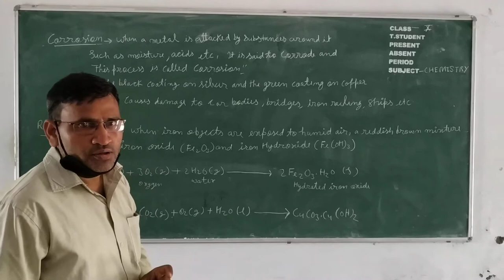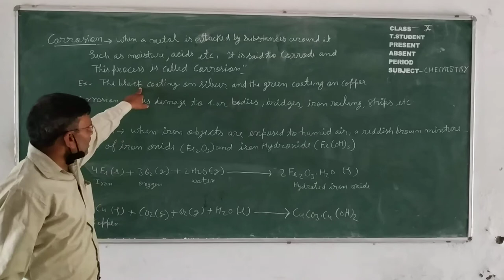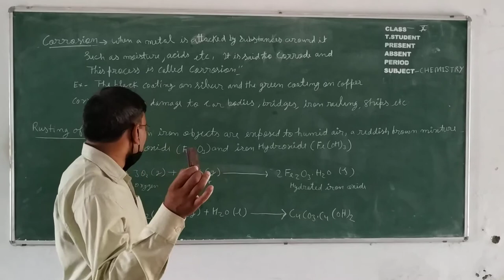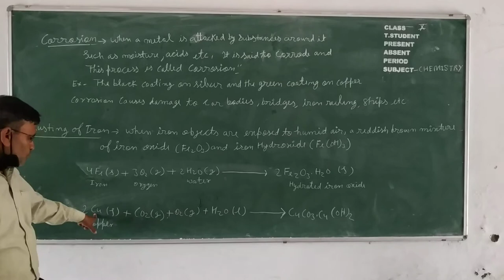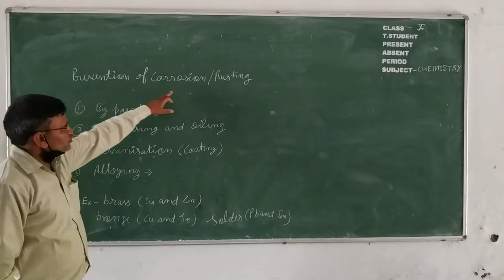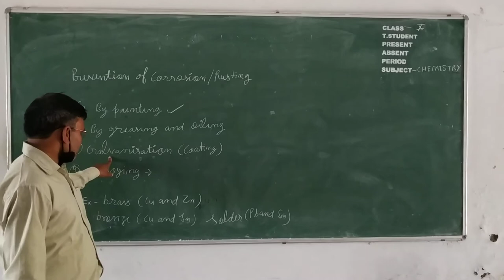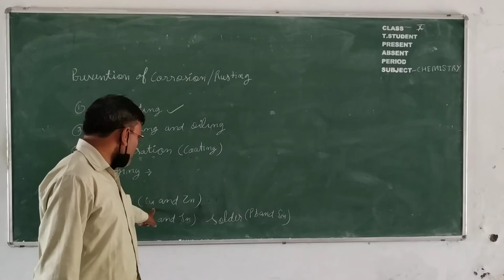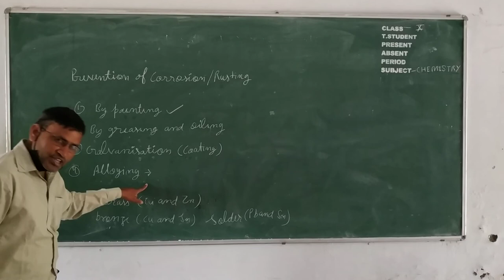Educational Videos by Mission Academy Mandanpur Baheri, Bareilly (U.P).